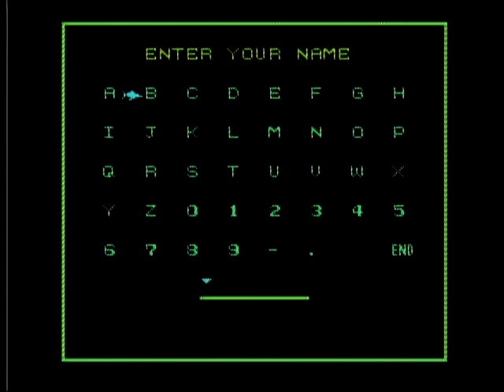The Blue Marlin Nintendo 15 minutes pure gameplay no commentary